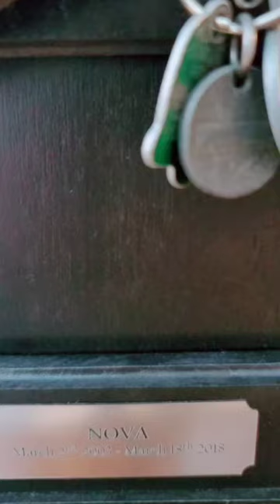Happy Birthday, sweet boy. ❤